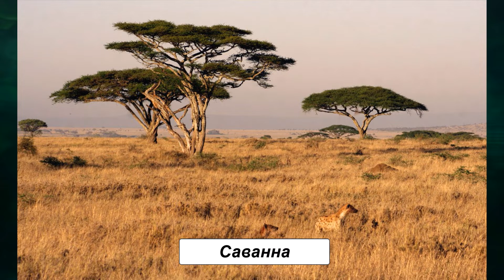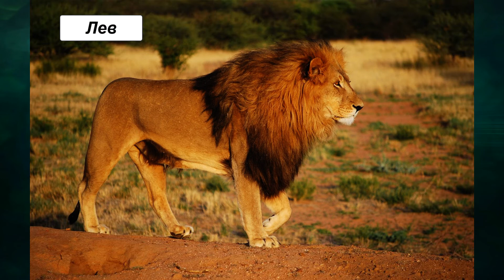§24 "Разнообразие природы Африки", География 7 класс ч.1, Домогацких